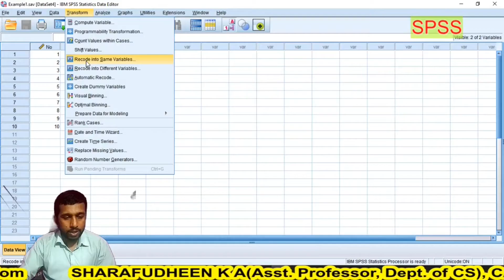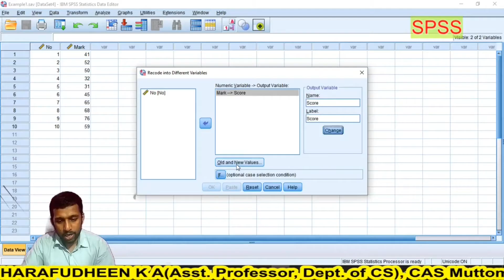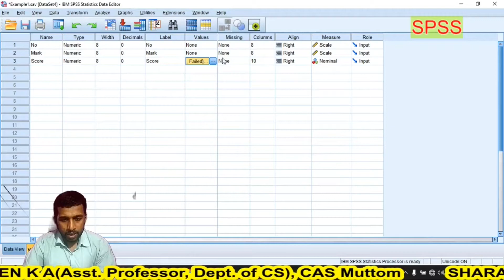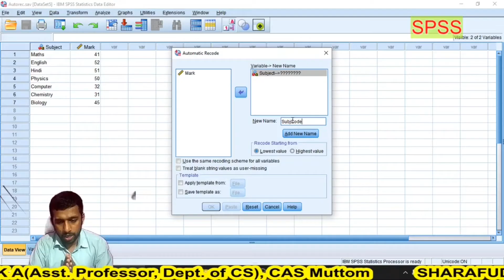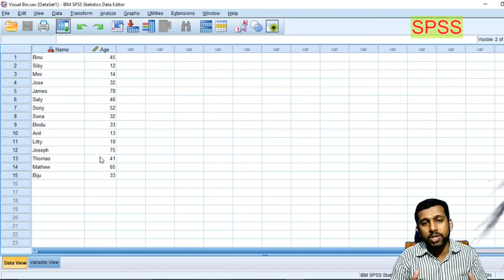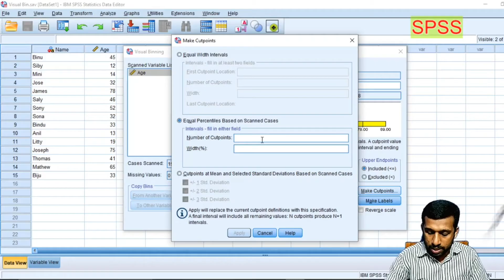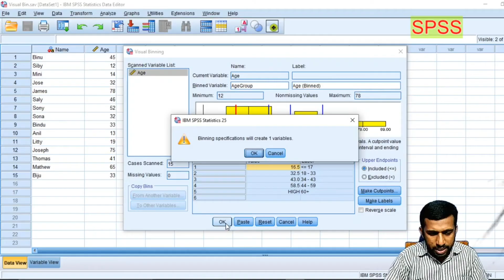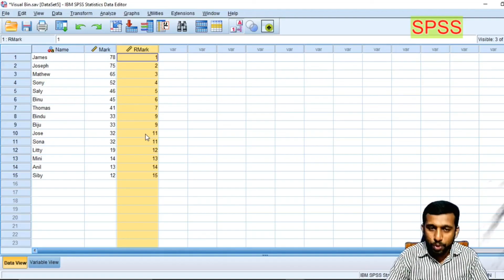2. SPSS Recode, Visual Binning, Ranking-Sharafudheen K A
Based on B.Com Computer Application Syllabus. MG UNiversity Kottayam